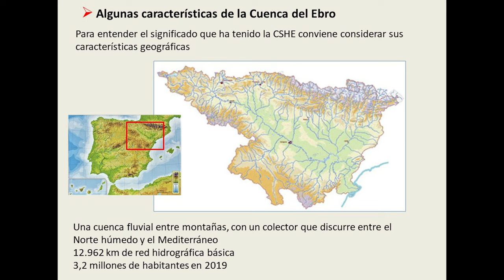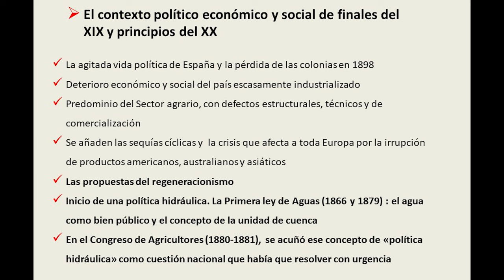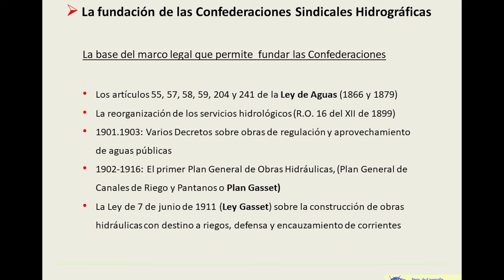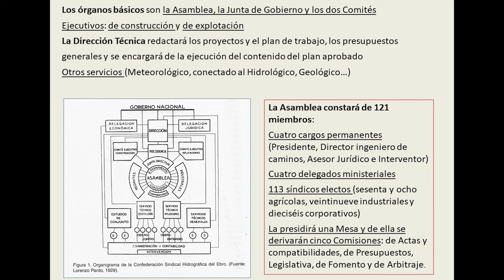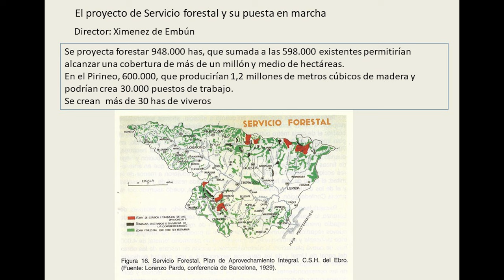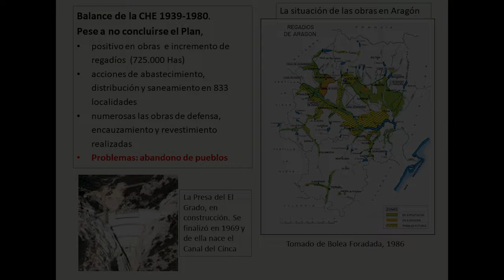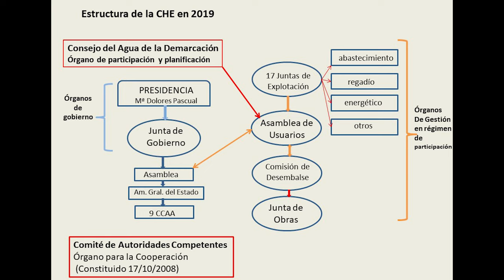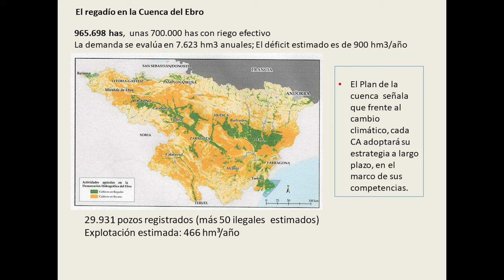'La Confederación Hidrográfica del Ebro. Un hito en la política hidrológica', por Luisa Mª Frutos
La profesora Luisa María Frutos imparte la conferencia 'La Confederación Hidrográfica del Ebro. Un hito en la política hidrológica', dentro del ciclo 'Los martes del Paraninfo: Cita con los profesores eméritos'.